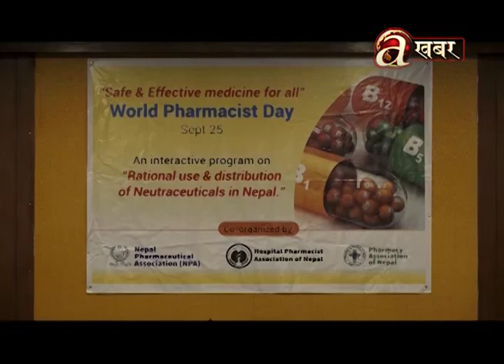सरकारले औषधि पसलहरुको अनुगमन कडाईका साथ गर्ने तयारी थाल्यो